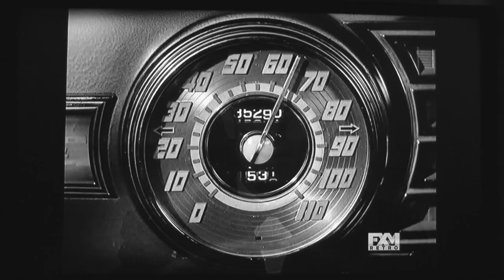Hugh Beaumont (Ward Cleaver) in Phone Call From A Stranger by Scott Hettrick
Five years before he would become the iconic TV father Ward Cleaver on Leave it to Beaver, Hugh Beaumont had a 3 1/2-minute uncredited role in the February 1952 theatrical release of "Phone Call From a Stranger."